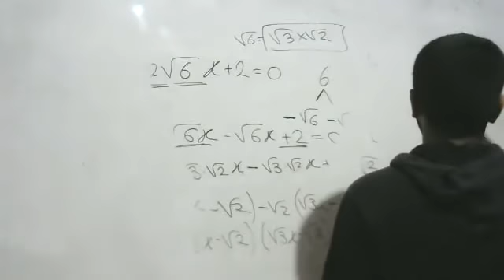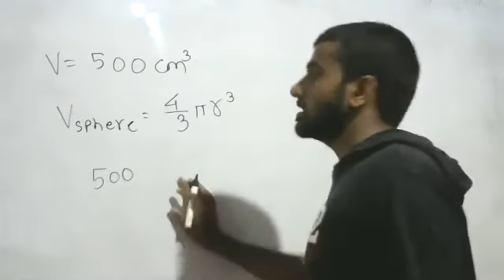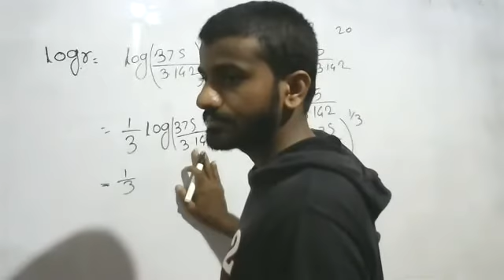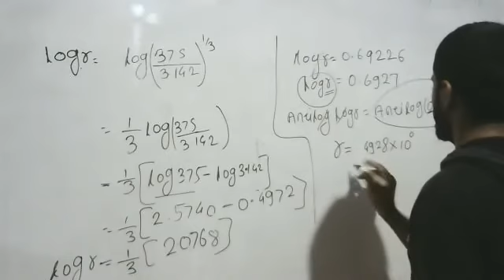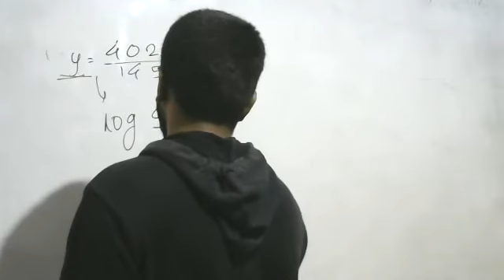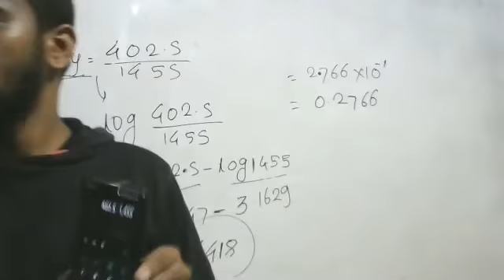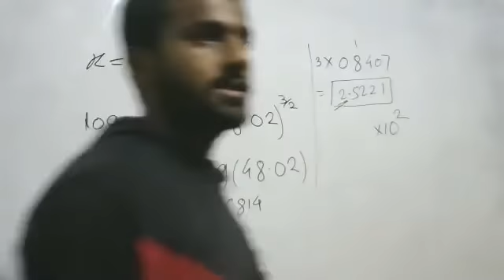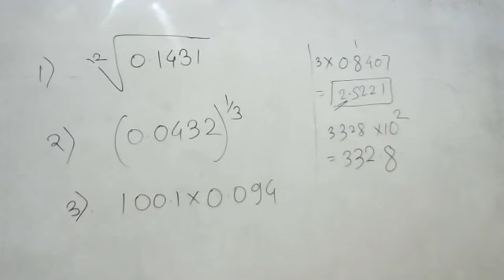11th foundation log 4